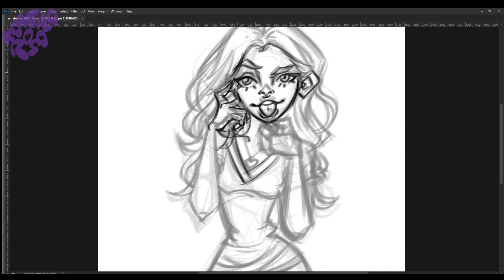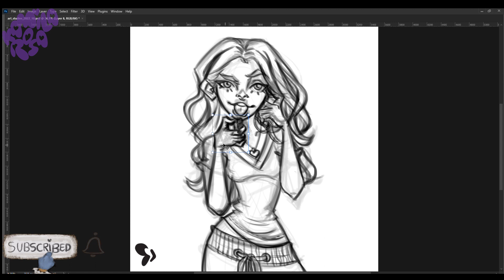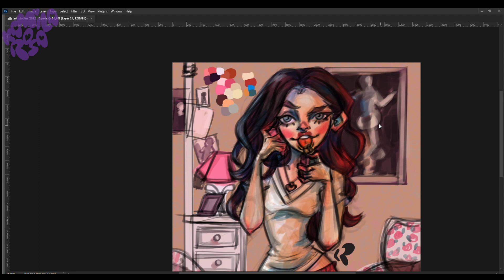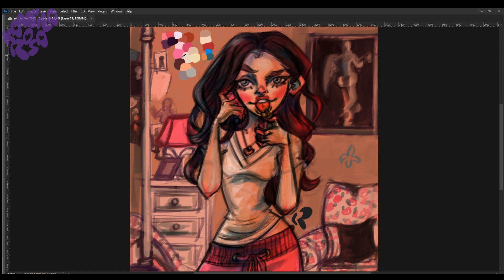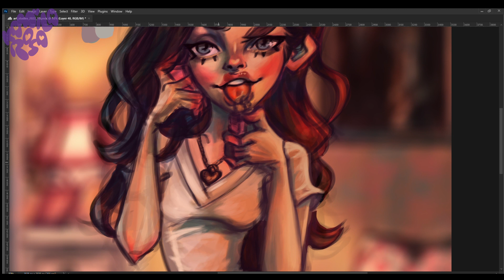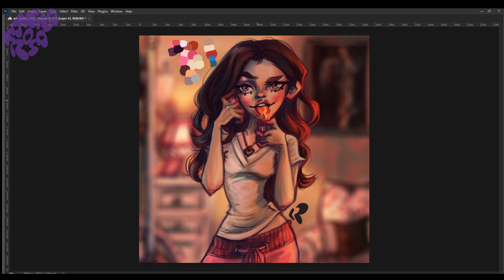Jennifer's Body Halloween Fan Art 2022 version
Intro: (0:00)
Sketch: (0:04)
Base Colors: (1:25)
Painting: (1:39)
2020 Version: (5:06)
Final Piece(2022 Version): (5:10)